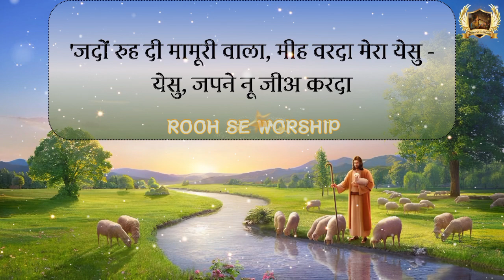Mera Yeshu Yeshu Japne Nu Jee Karda | येसु येसु जपने नू | New Lyrical Song | Ankur Narula Ministry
Mera Yeshu Yeshu Japne Nu Jee Karda || मेरा येसु येसु जपने नू जीअ करदा || New Lyrical Worship Song || Ankur Narula Ministry ||

NEW BEGINNING SUNDAY AND THURSDAY   MEETING ANKUR NARULA  MINISTRIES
Lyrical Worship Song Ankur Narula Ministries
Hindi Song lyrics

masih song yeshu song masih song punjabi prabhu yeshu masih song zamane ya kalaam ankur narula anm church worship songs yahowa elohim ankur narula Jesus worship songs new worship song punjabi good friday songs ankur narula yeshu naam yeshu naam ankur narula hindi christian Worship

Masih Song || Jesus Song || Blessings Song || Worship song || God Worship || Ankur Narula  Worship Song || Ankur Narula Ministries  Worship Song || Abhishek Song || Ankur Narula Ministry Official Worship Song ||
,apostle ankur narula,online meetingsunday,ankur narula ministry,sonia narula ministry,holy communion meeting,ankur narula ministries,khambra church jalandhar

Mera Yeshu Yeshu Japne Nu Jee Karda Worship Song
Mera Yeshu Yeshu Japne Nu Jee Karda lyrical song
Mera Yeshu Yeshu Japne Nu Jee Karda Lyrics Worship song
Mera Yeshu Yeshu Japne Nu Jee Karda ankur narula ministry song
Mera Yeshu Yeshu Japne Nu Jee Karda ankur narula Ministries Worship Song
Mera Yeshu Yeshu Japne Nu Jee Karda khambra church Worship song
Mera Yeshu Yeshu Japne Nu Jee Karda hindi song
Mera Yeshu Yeshu Japne Nu Jee Karda punjabi Worship Song
Mera Yeshu Yeshu Japne Nu Jee Karda ankur narula ministry Lyrics song
Mera Yeshu Yeshu Japne Nu Jee Karda Christian song
Mera Yeshu Yeshu Japne Nu Jee Karda masih song
Mera Yeshu Yeshu Japne Nu Jee Karda masih geet
Mera Yeshu Yeshu Japne Nu Jee Karda song
Mera Yeshu Yeshu Japne Nu Jee Karda 2024 song
top song Mera Yeshu Yeshu Japne Nu Jee Karda
Ankur narula song Mera Yeshu Yeshu Japne Nu Jee Karda

masih song
yeshu song

Rooh Se Worship Youtube Channel Worship Song Yeshu mere Sab Kuch Tu
Rooh se Worship song
Rooh se Worship lyrical song

Subha Sawere Aankh Kuhli To Ankur Narula Ministries New Worship Song
Lyrics Worship Song rooh se Worship
Lyrics song ankur narula ministry
Lyrics song Thursday Meeting Ankur Narula Ministry
Lyrics song khambra church
 Ministry song
Lyrical Worship Song
Lyrics Worship
Ankur Narula Ministry Lyrics Worship Song
Ankur Narula Ministries Lyrics song
Ankur Narula Ministry lyrical Worship Song
yeshu Lyrics worship songs
masih lyrical song
masih geet Lyrics
geet yeshu ke
song yeshu ke
ankur narula ministry song Lyrics hindi
Ankur narula ministry worship song hindi
Ankur Narula Ministry worship song punjab Lyrics